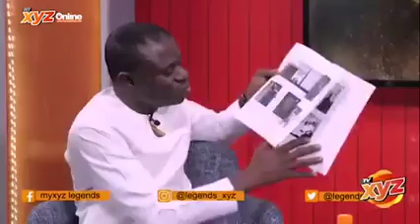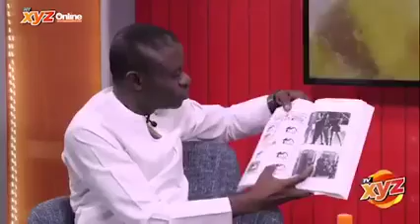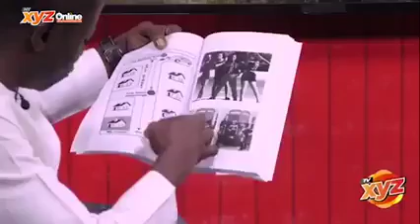GEEMAN WAS ARRE£STED IN 1995... HE EXPLAINS WHAT REALLY HAPPENED